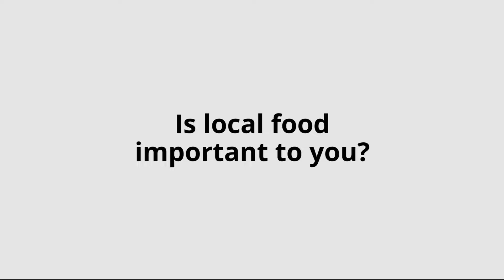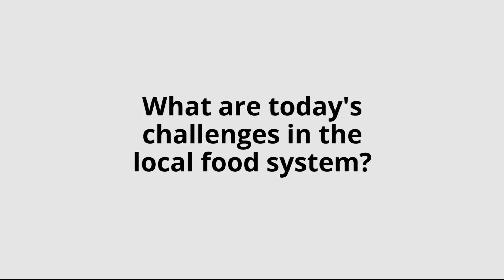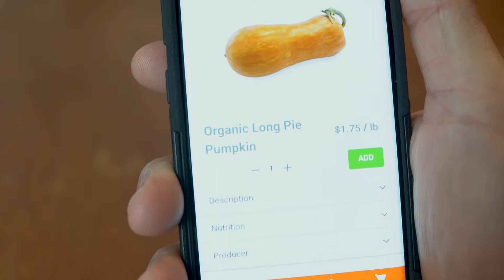Freshconn: Local Delivered - Des 504 Project 4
This documentary features a startup company called Frechconn. Freschonn is a virtual farmer’s market providing e-commerce and delivery experiences to New England. The application features farms and farmers’ market and their locally grown food that can be bought and delivered or picked up nearby. It was founded by two entrepreneurs, Brandon Monti, and Patrick Straus. Brandon talks about how important local food is to him and what challenges consumers face in today’s local food system. He shares his experience growing up and eating processed food and how he switched over to local meats and produce. He goes on to say, “that’s why I love local food, its the people, its the taste, its the quality, and its the story”